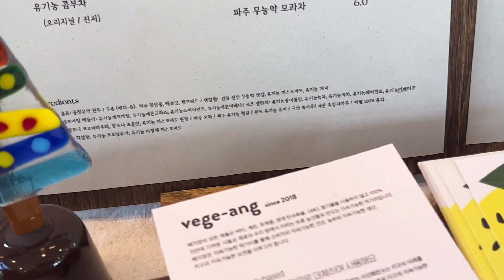미라클모닝 5년차🌚 일찍 일어나는 새가 많이 먹는다 🦜 눈보라 뚫고 파주명물 비건맛집 가는 vlog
곧 추가 예정 . . .
다들 오늘도 보러와주셔서 감사해요 ♡